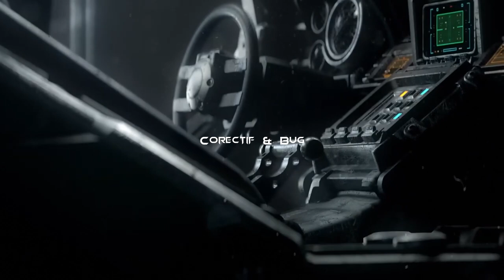Halo News - Halo 2 Anniversary, Cinema & Correctifs